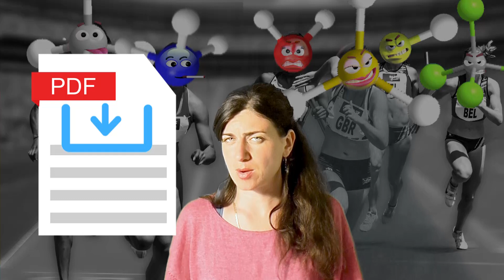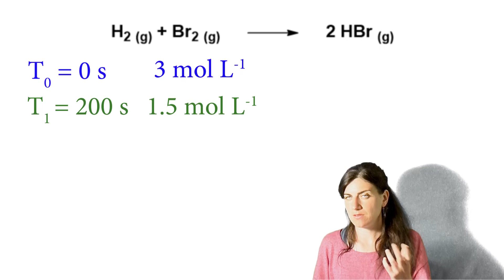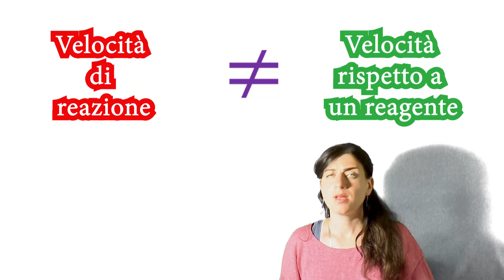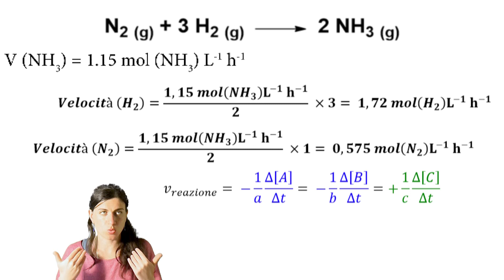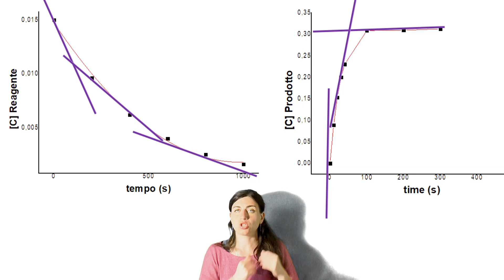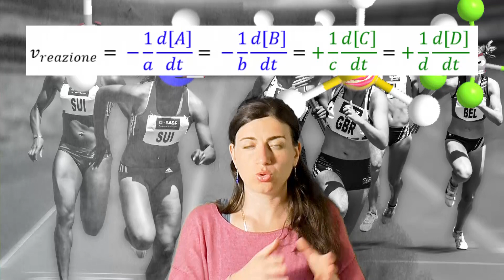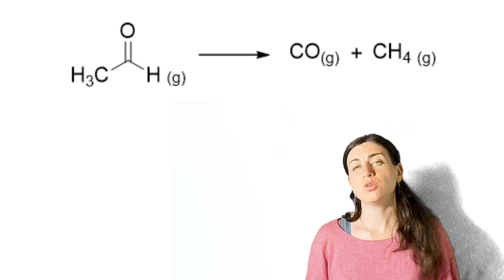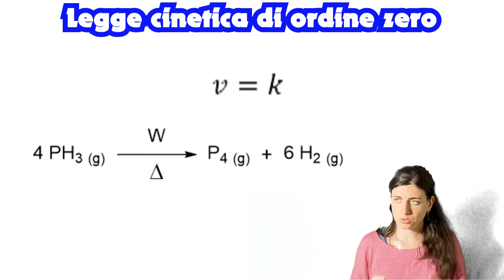🇮🇹 Cinetica chimica? Imparala con esempi pratici- Chimica Generale- Lezione 20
🏃‍♂️ 🏃‍♀️ La cinetica, l'ultimo argomento del libro di Chimica Generale che ti fa impazzire?
Non ti preoccupare, grazie a questo video in modo veloce e pratico vedremo le basi della cinetica con esempi pratici e tecniche di memoria.
In particolare vedremo:

1️ Cos'è la cinetica;
2️ Definizione imprecisa di velocità in chimica: velocità media;
3️ Definizione precisa di velocità in chimica: velocità istantanea;
4️ Curve tipiche della concentrazione dei reagenti e prodotti nel tempo;
5️ Legge cinetica e ordine di reazione;

✏️ Scrivetemi nei commenti se il video vi è stato di aiuto; nel caso abbiate dubbi sull'argomento non esitate a farmi domande.

🎥 Buona visione

Link utili:
🎁 Esplora OperaChem il sito web per la divulgazione chimica. Trovi
🔥 I nostri servizi per studenti; hai bisogno di aiuto con la chimica? esplora la nostra offerta per gli studenti

Capitoli:
00:00 Intro
00:14 Cos'è la cinetica in chimica?
00:30 Importanza della cinetica
01:21 Definizione di velocità in chimica
03:13 Esercizio 1: calcolo velocità media
04:14 Equazione di velocità media di una reazione
06:11 Differenza tra velocità di reazione e velocità di formazione/consumo
07:15 Esercizio 2: Capire le varie definizioni di velocità
09:40 Velocità istantanea in chimca e grafici
12:12 Equazione cinetica differenziale
13:29 Ricapitoliamo (definizione di velocità)
14:30 Legge cinetica
16:54 Esempio legge cinetica per la decomposizione dell'acetaldeide
17:23 Ordini di reazione
18:13 Esercizio 3: Ordini di reazione
19:28 Ordine di reazione zero e grafico
20:28 Caduta del video